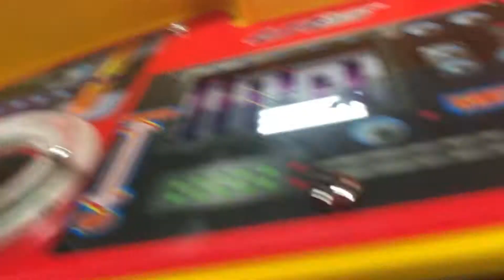This ride thing I forgor 💀